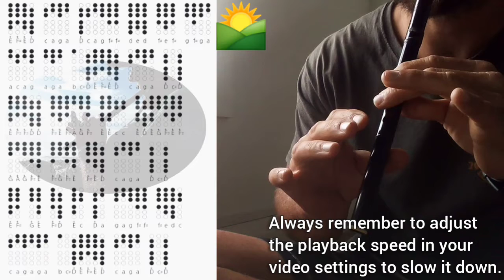Banish Misfortune on Tin Whistle D + TABS Tutorial!!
Tin whistle tutorial and tabs for Banish Misfortune! Whistle used in this video is a Dixon High D Non-Tune DX001 Whistle in the key of D. Place your fingers where the tabs are and play along with me! Lets do it!!

If you are new to my channel, then welcome! My name is Finn aka Tin Whistle Traveler.

My videos will show you how to play fun songs from Movies, Shows, Anime, Pop Culture and Folk Music! A tin whistle is light, easy to play, and easy to learn, just place your fingers where the shaded holes are and play along with me!! Lets do it!

***Check out some more tutorials here!***

Get your own downloadable and exclusive tin whistle tutorial with tab sheets!!

CHEERS!